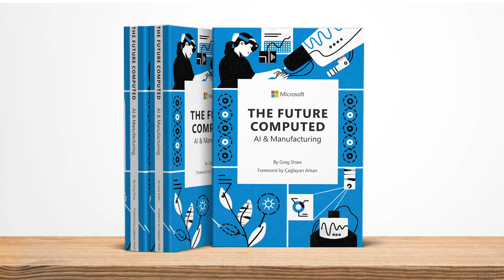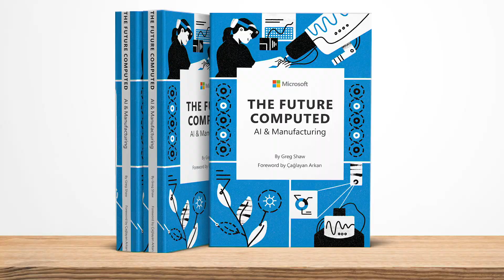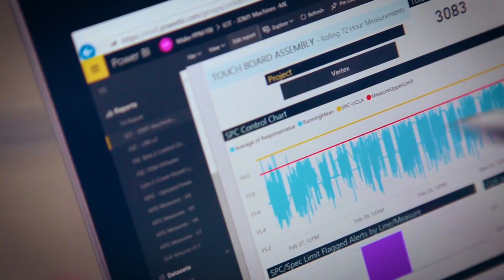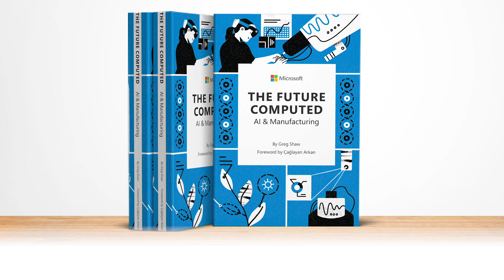Learn key takeaways | The Future Computed: AI and Manufacturing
In Microsoft’s new book, The Future Computed: AI and Manufacturing, we explore ideas around how we, as an industry, can deliver this new technology responsibly and give those who are just getting started a better understanding of the steps they need to take along their AI journey. Learn key takeaways from the book with Microsoft’s Çağlayan Arkan, Greg Shaw and Nick Tsilas